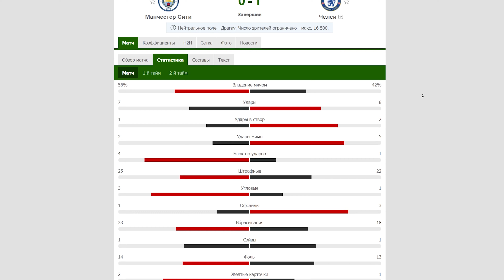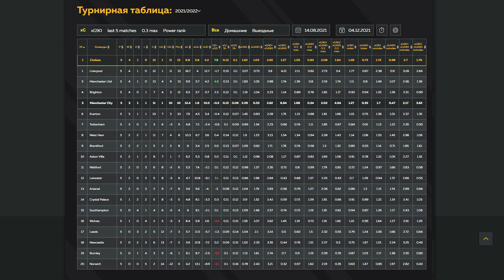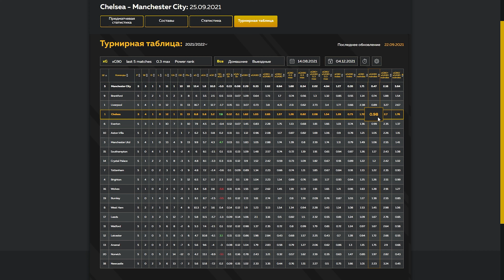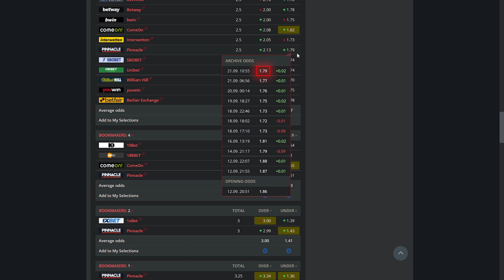ЧЕЛСИ – МАНЧЕСТЕР СИТИ | ПРОГНОЗ НА МАТЧ | КОНКУРС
В этом видео вас ждёт разбор предстоящего матча между Челси и Манчестер Сити. Смотрите ролик, чтобы узнать, как обстоят дела у ТОП клубов из АПЛ. xG статистика для матча Челси – Сити здесь: